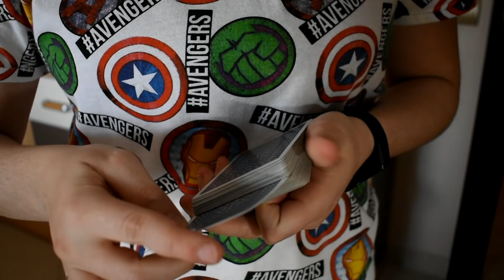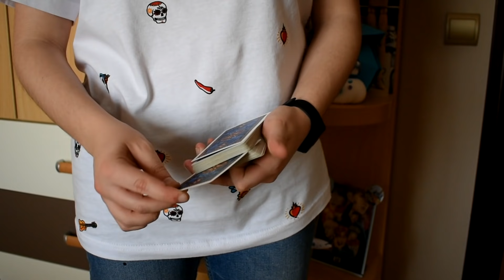50 COSAS SOBRE MI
Muchos de vosotros me estábais pidiendo por Instagram que hiciese este vídeo así que aquí lo tenéis!
Espero que os guste y si es así hazmelo saber con tu like y comentario :p